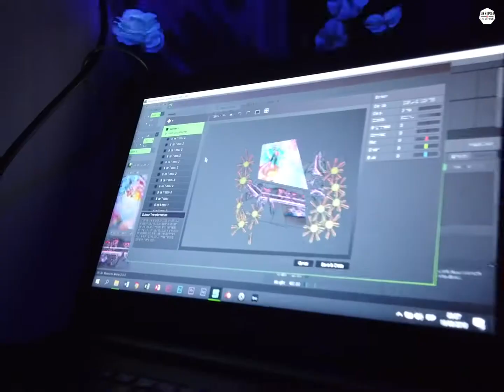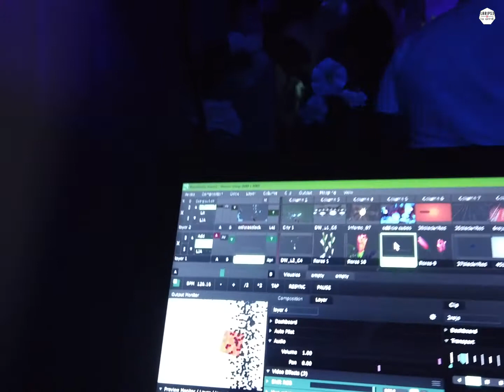Video Mapping - Tara Hug - Evento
😎💎🔝Que pasa EnElUnder?
BDAY Tara Hug 😎💎🔝
Evento by: The Trouble Makers
Lugar: The Flower SHOP
Video y Edición: Laripse la Artne
Mapping: Dr. Raton b2b Mind Haze
Quieres que tu evento este en nuestras redes?